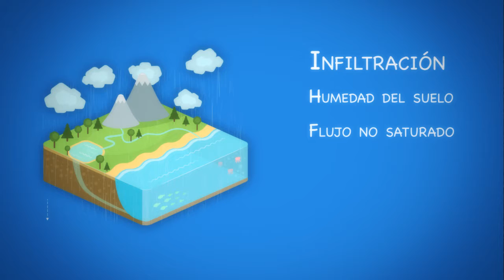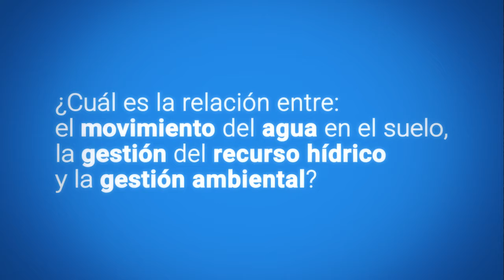VD_CM_HIDRO_Introduccion_U3